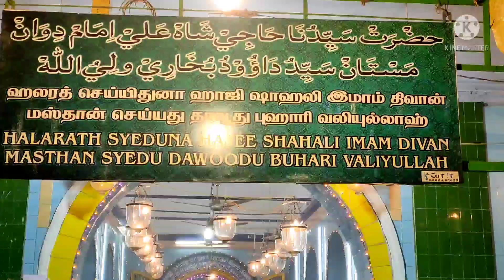Karaikal Masthan palli kandhuri vizha 2022..